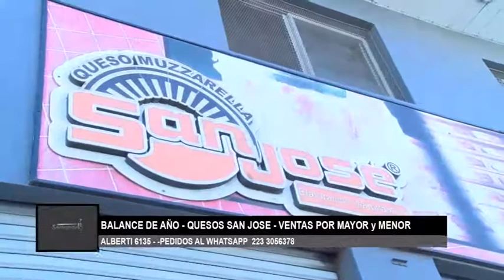LACTEOS SAN JOSE MAR DEL PLATA